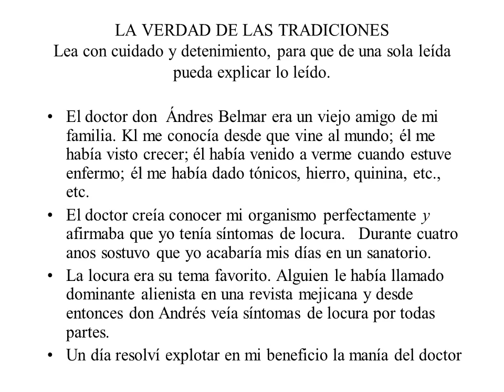18 La verdad de las tradiciones.wmv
GED Preparacion para el examen